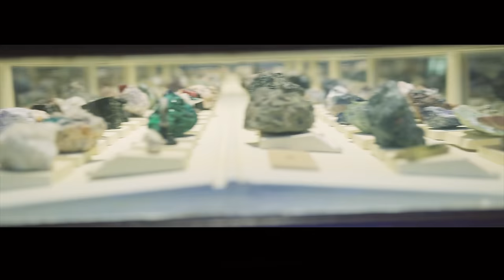Ethnique Punch & DJ Scotch Egg - Tiff | Official Music Video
Music video by Ethnique Punch & DJ Scotch Egg performing Tiff (C) 2019 Epic Istanbul, a division of Sony Music Entertainment Turkey.

Produced by DJ Scotch Egg
Lyrics written and performed by Ethnique Punch

All tracks recorded and mixed by DJ Scotch Egg in Berlin
All tracks mastered by Aras Levni Seyhan in Vienna
Artwork & graphic design by Ghaku Okazaki in Bremen

Music video directed by Al'Eksan
DoP by Theresa Baumgartner
Performed by Ethnique Punch, DJ Scotch Egg
Samurai Man character performed by Mori Hiro
Project & Location Management by DJ Scotch Egg & Ethnique Punch

Hans Wort Kohl, Farina, Sun Ra Bullock

Filmed in Berlin

Epic Istanbul / Sony Music Turkey
March 2019

Hemen Dinle!